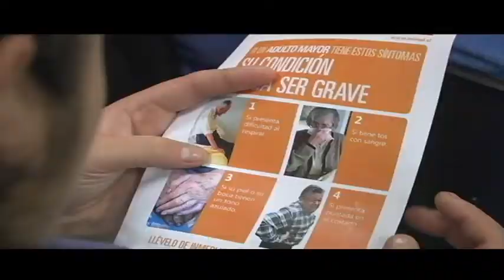LANZAMIENTO CAMPAÑA DE INVIERNO 2014 EN EL MAULE